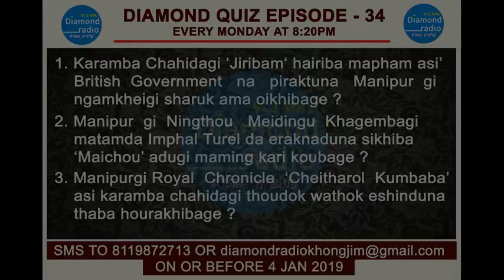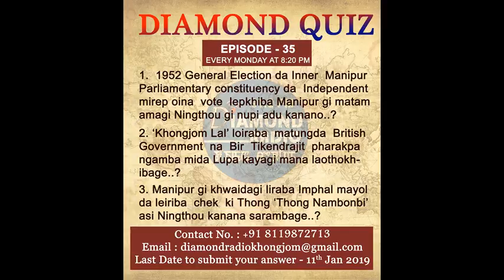DIAMOND QUIZ EPISODE - 35 || This Program is Sponsored by Manipur University, Canchipur